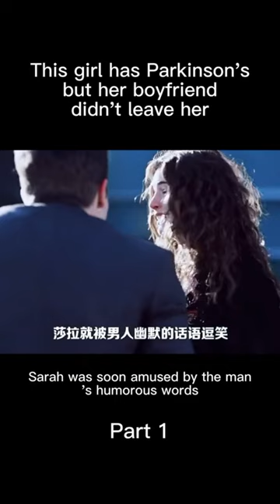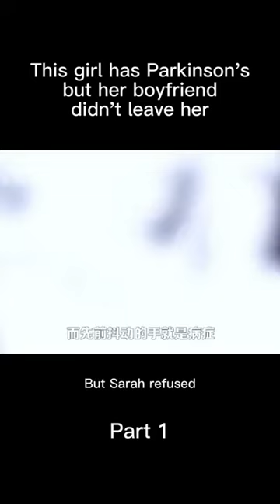Parkinson's disease...short film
This is Just a short movie talking about one of the rare health challenges. Enjoy.